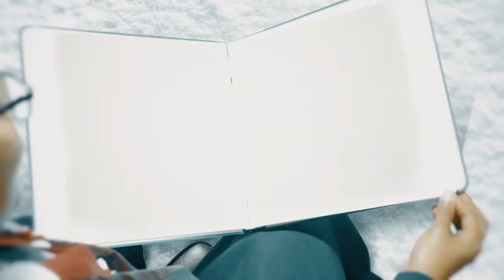Twas A BAMC Holiday 2016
Brooke Army Medical Center Holiday Message 2016